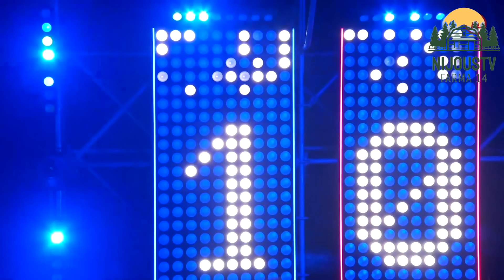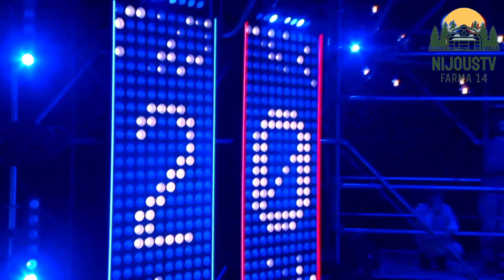Farma 14 E70 DUEL Dagmar + Šimon vs Michal + Muffy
Všetky aktuálne informácie o farmároch nájdete na webe Markíza PLUS

COPYRIGHT INFORMATION !